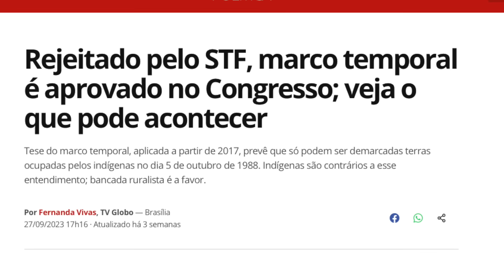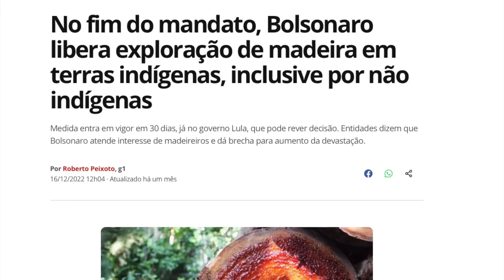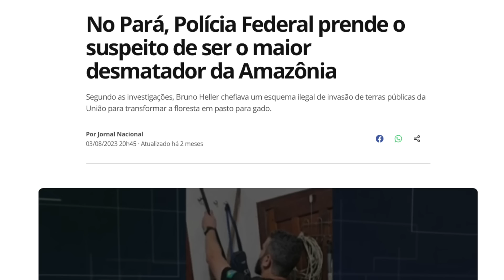SECA NO AMAZONAS E ENCHENTES NO SUL. SERÁ QUE AINDA TEM JEITO?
Trecho retirado da live exibida no dia 14/10/2023.
Nele, Nilce e Leon comentam sobre a situação de Manaus e do sul, respondendo a perguntas dos inscritos. As mudanças climáticas estão no centro das tragédias ambientais que estamos vivendo e o ritmo de ações por parte dos governos continua lenta. Como pressionar os políticos pra que o assunto seja levado com a seriedade que precisa?